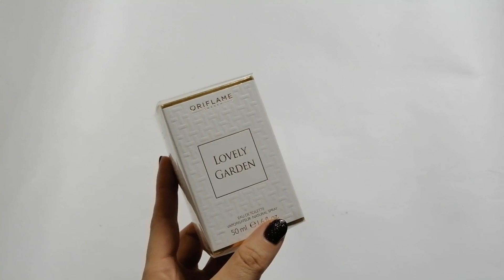Радости полные...))) ИСПОЛНИЛАСЬ МЕЧТА ПАРФЮМЕРНОГО МАНЬЯКА! Купила редкие снятости! Часть №4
Приглашаю всех любителей парфюмерии! В данном обзоре покажу вам свои мега шикарные парфюмерные покупки!!! Это снятости раритеты от компании Орифлейм! Удачного дня!!!